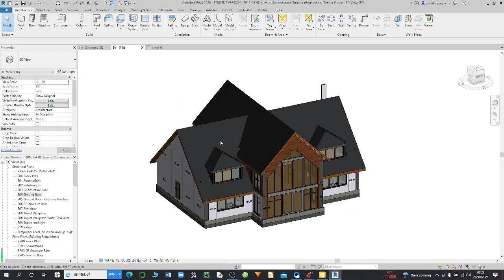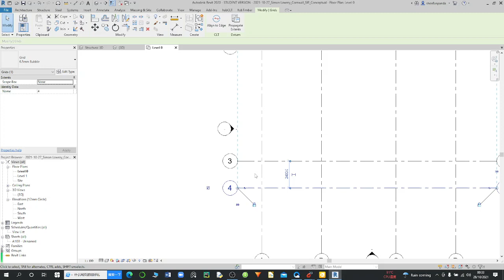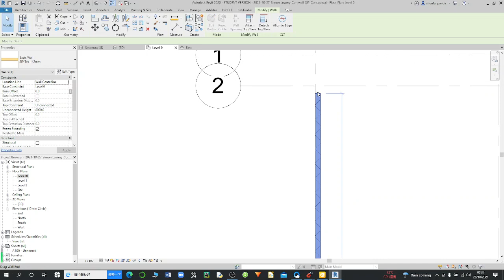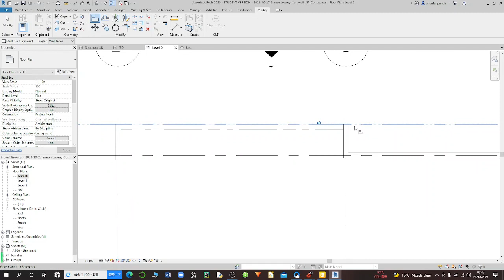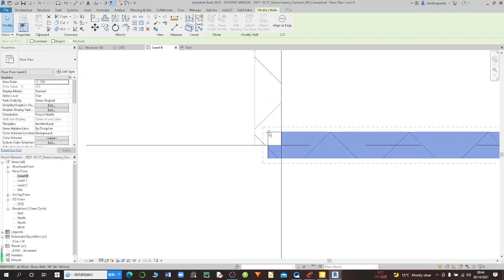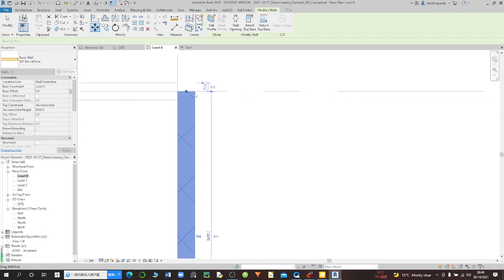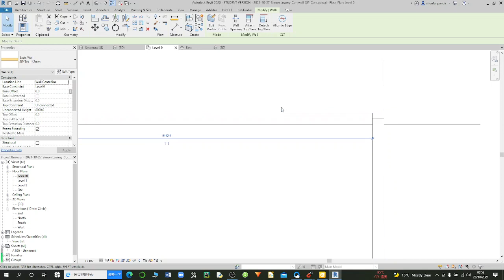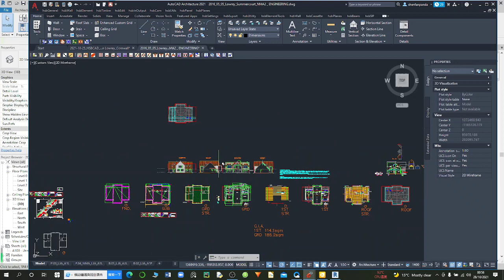SIP Walls Modelling in Revit- Conceptual Stage - Part 1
Wall Thickness: 142mm Kingspan TEK